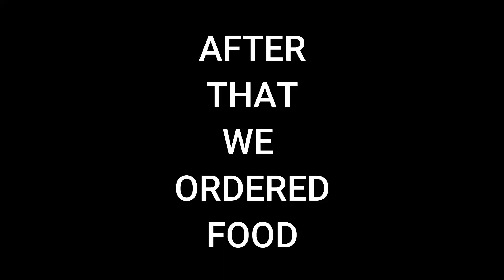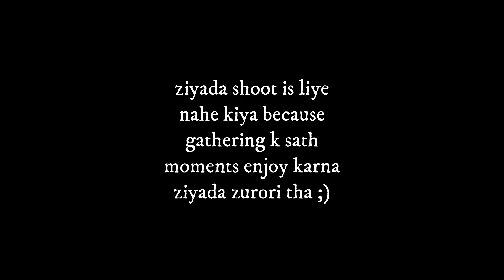MASHOOR AFGHANI BOTI IN KARACHI | MISHKIL KHAN | AFGHANI FOOD IN KARACHI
Hi. My name is Ishaq and this channel is all about TRAVEL, FOOD AND FASHION.
This is a short food vlog in which we visit the famous afghani boti place in Karachi located at AL-ASIF SQUARE..